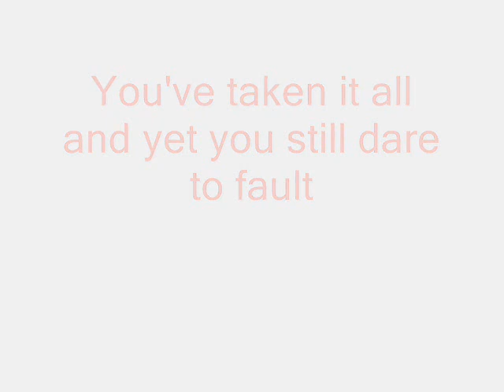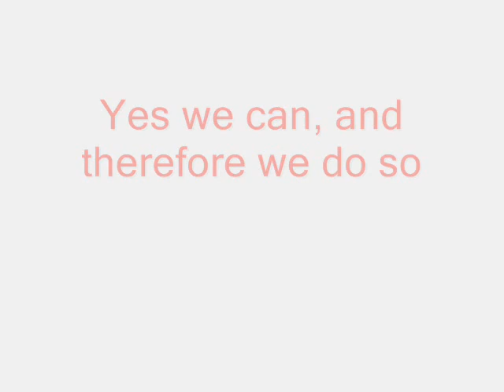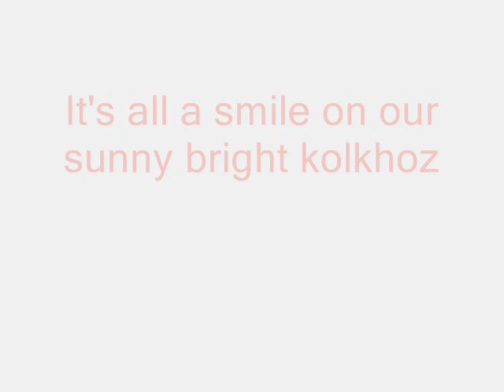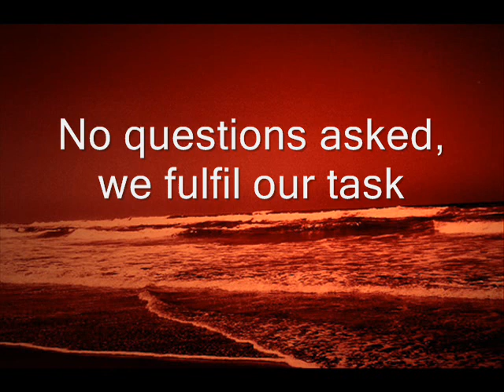Turisas-Hunting pirates [Lyrics]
Turisas-Hunting pirates,from the album "Stand up and fight", lyrics video with some pictures

LYRICS

Full sails ahead, oceans painted red
When the soldiers of fortune hunt for pirates
No questions asked, we fulfil our task
Tones all turn grey after sunset

Slaying a man, taking what you can
What is right, what is wrong, who can answer?
Sailing the seas, we do just what we please
Emperors, pirates; all cancer

Hoist the sails! ‒ Wipe them out now
Kill them all! ‒ Let them die
Scum they are! ‒ Foe of mankind
Clear the sea! ‒ Show no ruth

We have no choice, it's you who are the bad guys
You've taken it all and yet you still dare to fault
Who are you to judge and to condemn us
Underneath the paint your flag is still black

Yes we can, and therefore we do so
Please understand, that there's nothing you can do
The world has changed, your justice is outdated
What is right, is what is right to me

Share the wealth, your holdings should be ours
It's all a smile on our sunny bright kolkhoz
Where's the crime, when no-one's really losing?
Out of cash? Why don't you print some more

Both we are but selfish chancers
Taking what's there